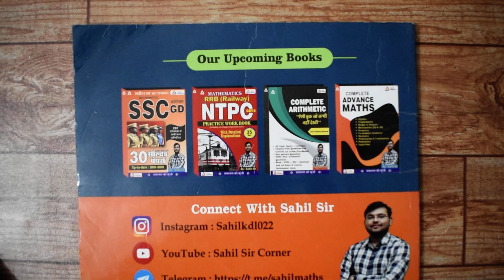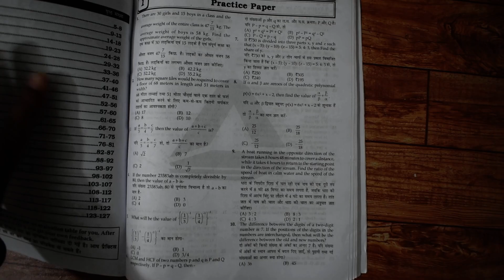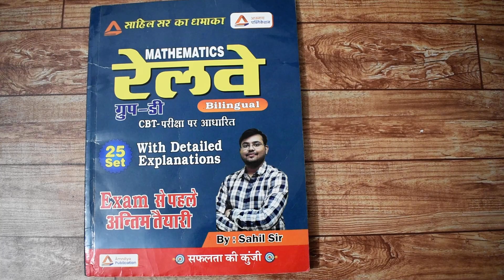Amnaya Publication Mathematics Railway Group D 25 Sets By Sahil Sir Book Review